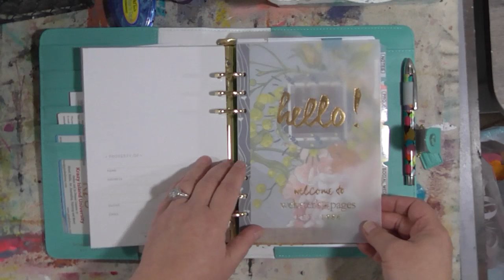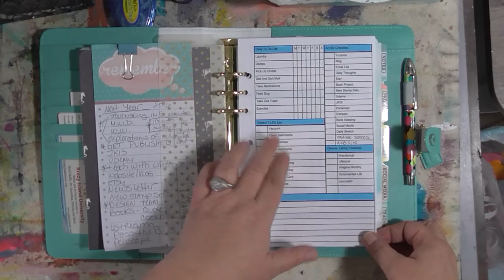New Business Bible Set Up For 2016